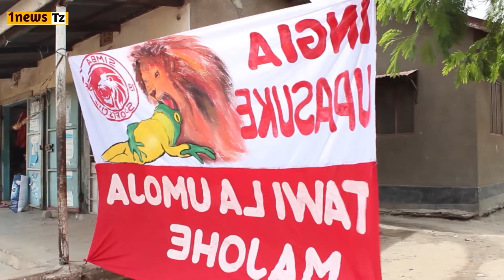KOCHA GAMONDI AFICHUA BAADHI YA WACHEZAJI YANGA KUWASILI LEO KAMBINI KUELEKEA DERBY NA SIMBA SC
/ 1newstz
Twitter.com:

 / 1newstz
Twitter.com: